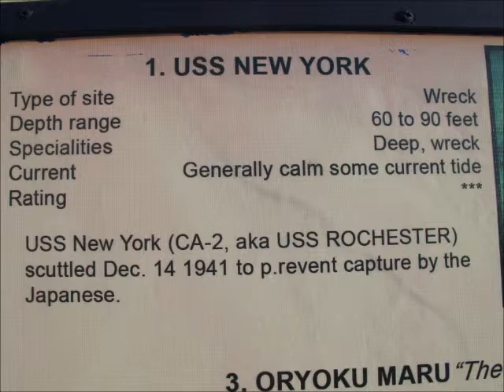USS New York @ Subic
Dive date; Dec.1, 2012
Blue Rock Resort